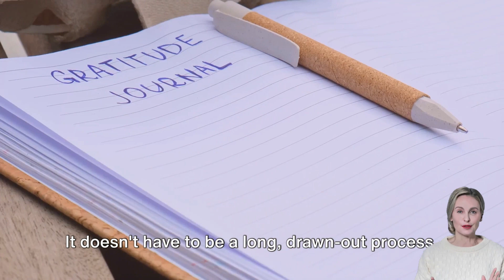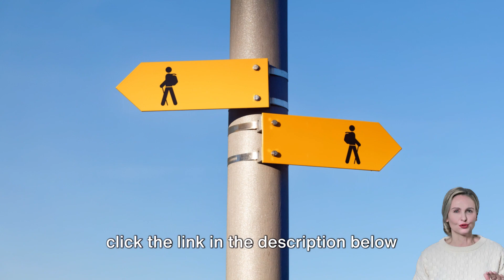Sacred Rituals for Spiritual Growth Daily | 2024 Offerings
✨Discover The One-Minute Prayer From Biblical Times, That Manifests Wealth And Abundance Into Your Life: ➡️

Performing these sacred rituals daily will transform your spiritual growth in ways you never imagined!
Unlock the power of sacred rituals for daily spiritual growth with this transformative guide. Discover timeless practices that can elevate your spiritual journey and help you align with your highest self. Embrace the 2024 offerings and embark on a soul-nourishing path towards self-discovery and enlightenment. Join us on this journey to cultivate inner peace, clarity, and connection to the divine. Let's awaken our spirits and manifest our true potential through these sacred rituals. Start your day with intention and watch your life transform before your eyes.
Remember, the key to spiritual growth lies within your daily rituals. Embrace the sacred and watch your soul flourish.